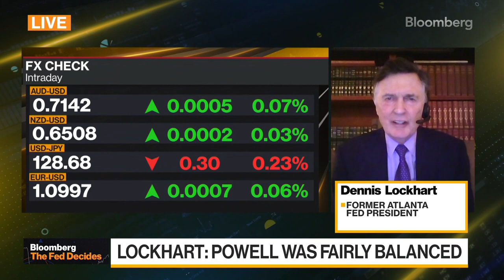Lockhart dice que la Reserva Federal podría necesitar una política más restrictiva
Dennis Lockhart, ex presidente del Banco de la Reserva Federal de Atlanta, analiza la decisión del banco central de elevar el objetivo de su tipo de interés de referencia hasta alcanzar un margen de entre el 4,5 % y el 4,75 %. El presidente de la Reserva Federal, Jerome Powell, dijo que esperan subir los tipos de interés un "par" de veces más antes de suspender su agresiva campaña de ajuste. Lockhart habla en "Bloomberg Daybreak: Asia".